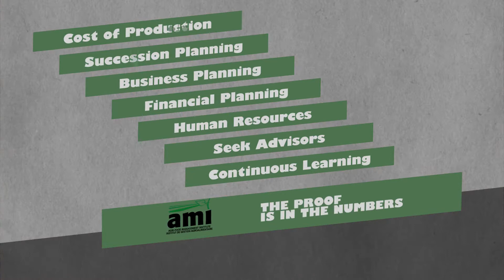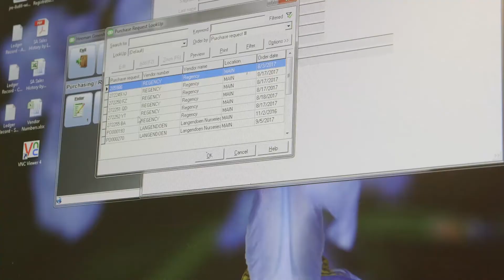Dollars and Sense: Heeman's